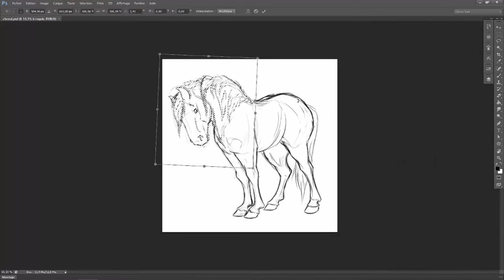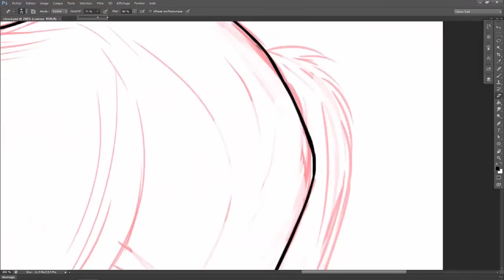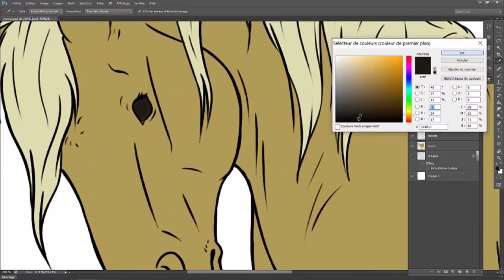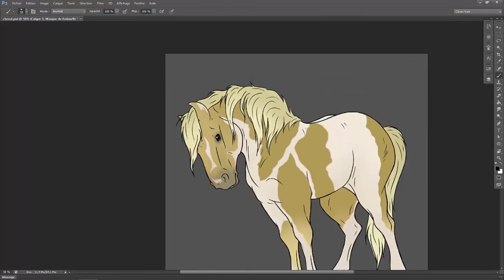Speed Painting #60 Un cheval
Un dessin de cheval, c'est très original...